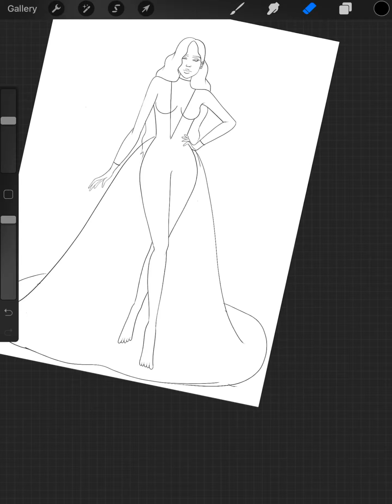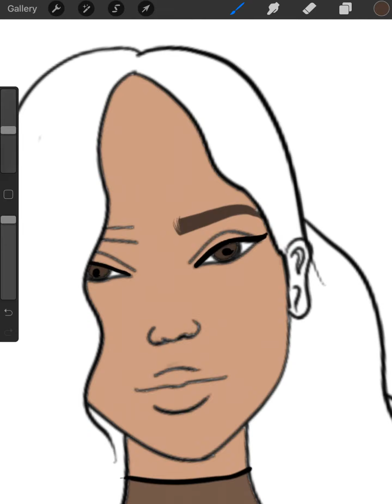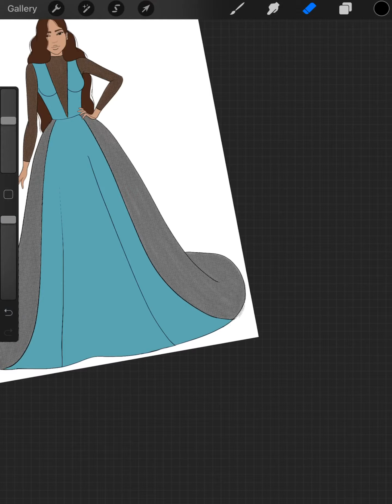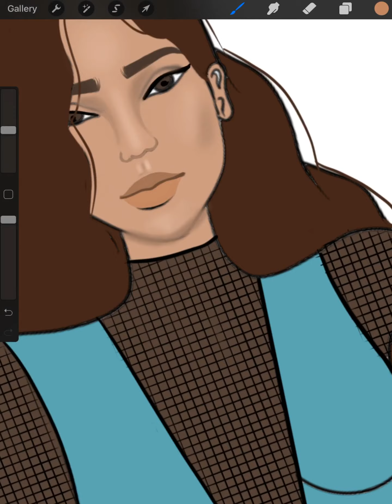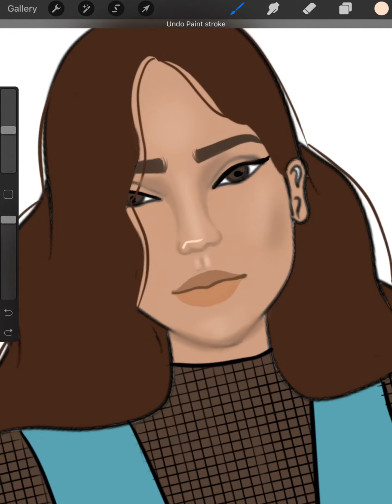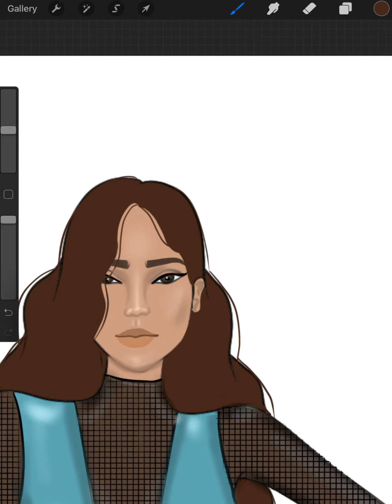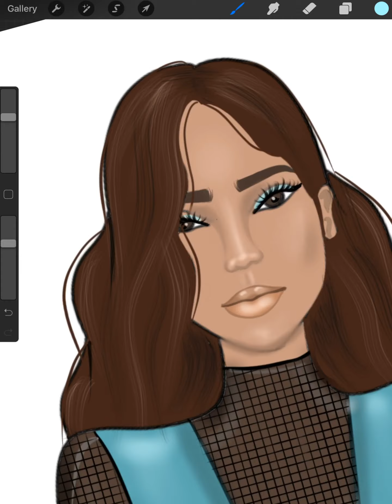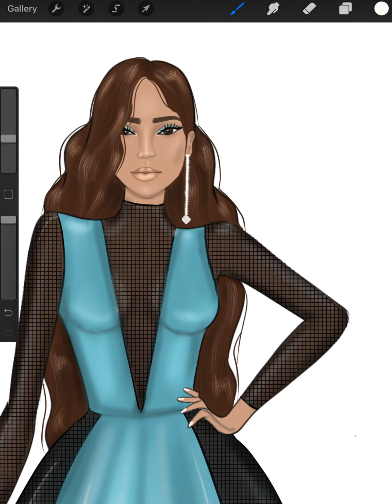Procreate drawing: How to draw a dress using an ipad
This video shows you how to draw a dress.